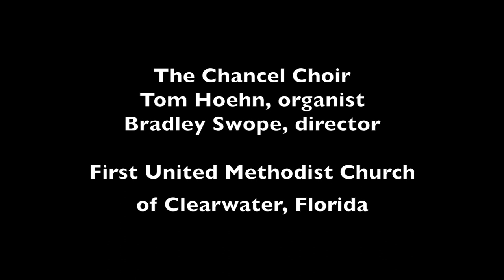"The Work of Christmas" by Dan Forrest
The Chancel Choir; Bradley Swope, director.  This is one of those life changing pieces of music that makes a profound impact on those who hear it.  The remarkable text is by Howard Thurman. The warm and subtle organ accompaniment is by Tom Hoehn.  The final unresolved chord seems to me to say that the "work" must continue on.  We first performed it in December, 2014, but didn't get it recorded until April.  We look forward to singing it again and making it even better this coming Christmas.  First United Methodist Church of Clearwater, Florida.